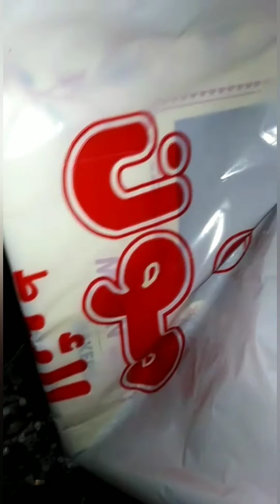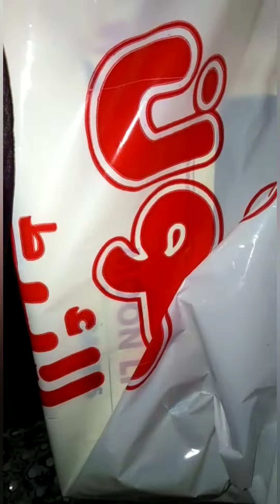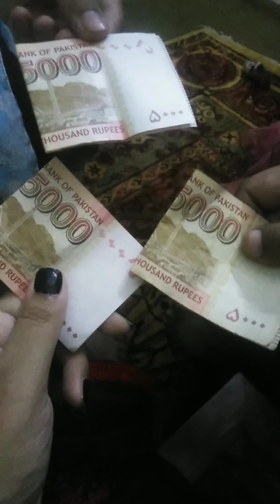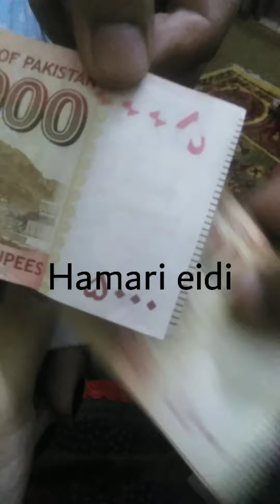Bhai behno k man hoty hyn/2nd day of eid/dinner at baba's home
2nd day of eid